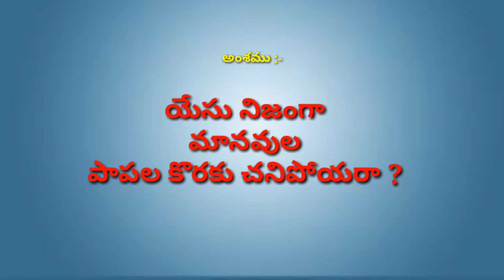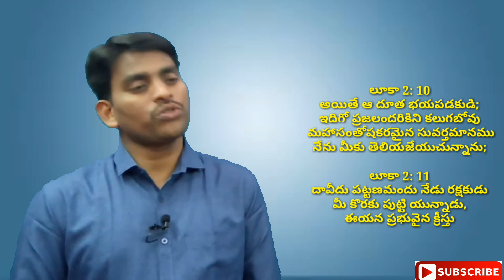యేసు నిజంగా మానవుల పాపల కొరకు చనిపోయరా ?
telugu christian message.యేసుక్రీస్తు నిజంగా మానవుల పాపల కొరకు చనిపోయరా ?